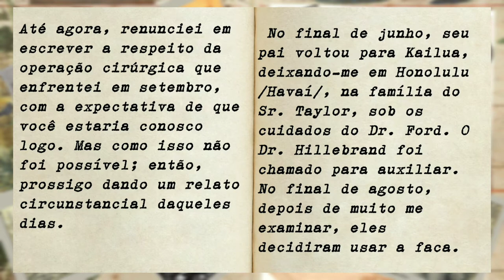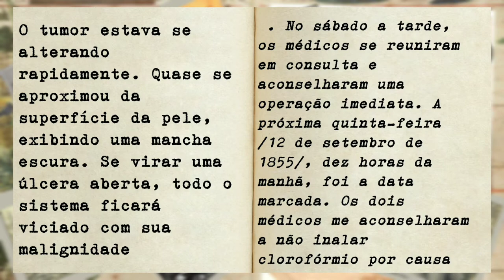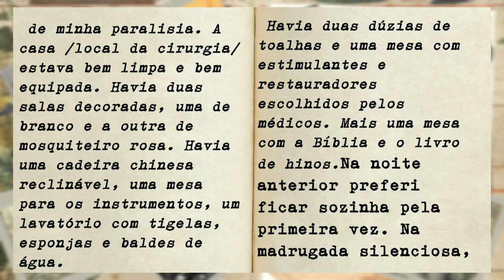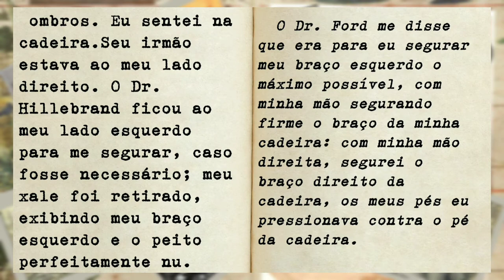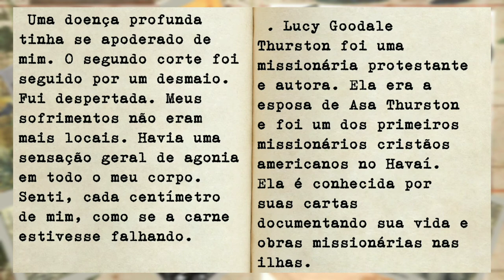A origem do Outubro Rosa !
📍Olá amigo do Museu Vivo tudo bem ? Nesse vídeo contamos a história da Origem do Outubro Rosa.
Convido quem puder estar nos ajudando na vaquinha online que estamos promovendo para a fundação do nosso Museu.
 📍Infelizmente a plataforma "Vakinha online" só aceita doações a partir de 25 R$
📍Mas quem puder doar um valor menor que este, estou disponibilizando meu telefone e também o link do Qr code do meu Pic Pay

 📍Saiba que sua contribuição é de extrema importância para realizarmos o nosso projeto.
O Museu Vivo está localizado aqui na região do Vale do Aço em Ipatinga Minas Gerais, quando inaugurarmos o museu você está convidado para nos visitar.